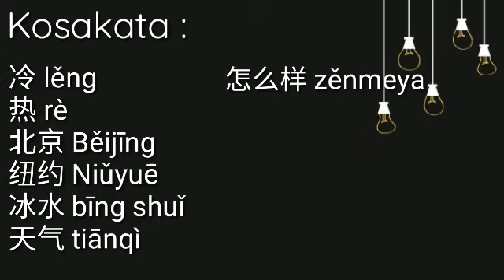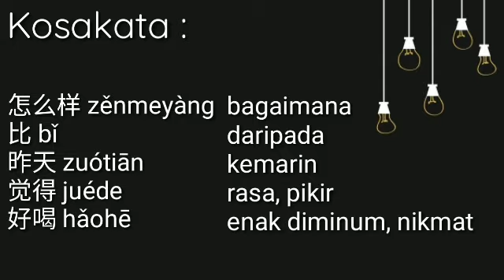Pelajaran Sekolah oleh HAN YUAN || SD Immanuel Bandar Lampung || 小学四年级的课 YCT 2 Bab 7 || Oleh 名香姐姐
Pelajaran Sekolah oleh
HAN YUAN Chinese Learning Centre
SD Immanuel Bandar Lampung
小学四年级的课
YCT 2 Bab 7
Oleh 名香姐姐